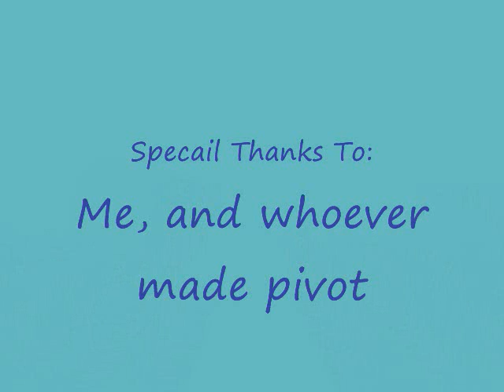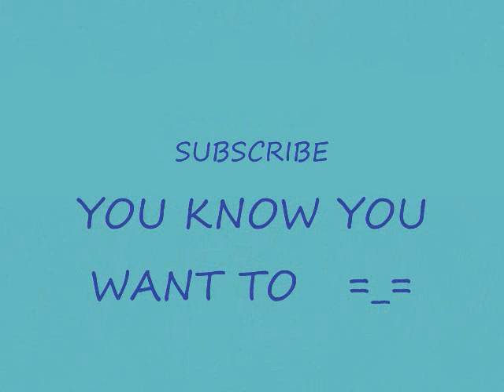The real line rider (old)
A pivot I made a long time ago